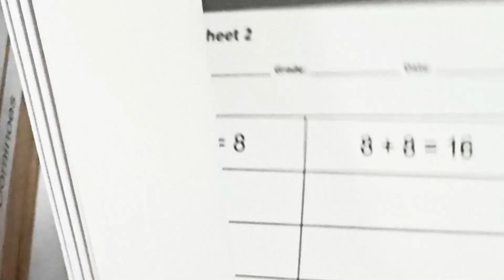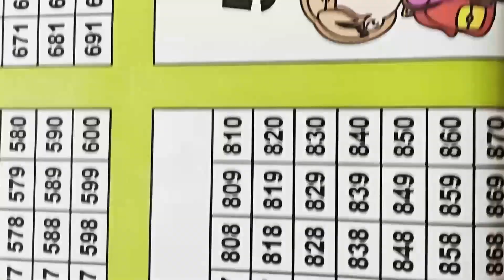Grade 1-2 MATHS